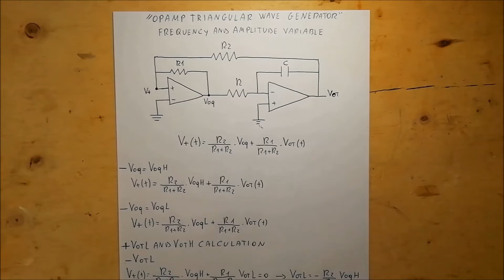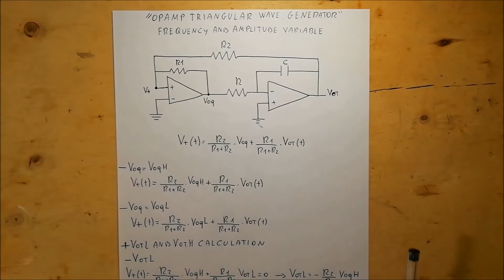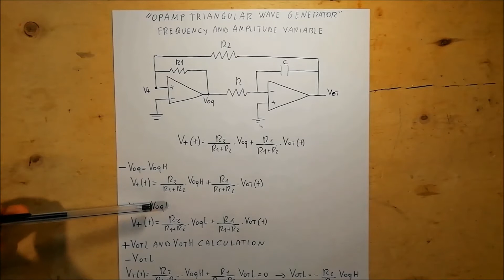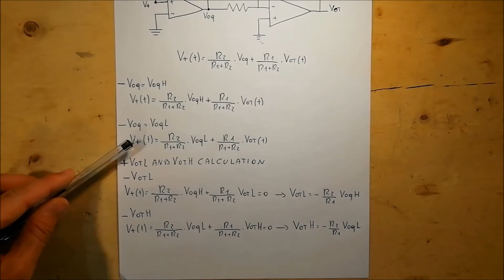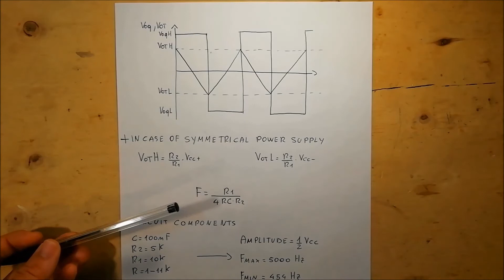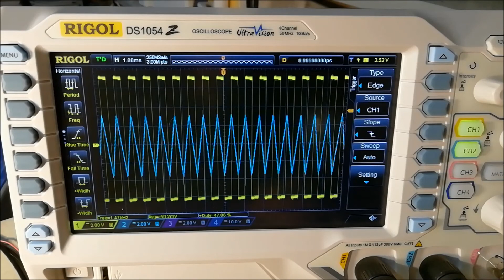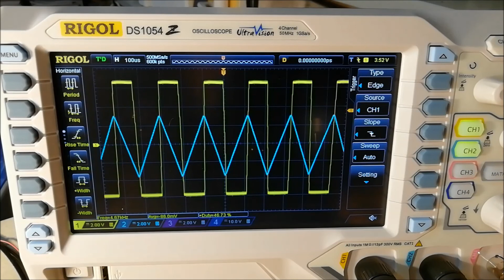Opamp triangular wave generator - Variable frequency and amplitude - #56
This video explains and shows the circuit that allows you to make a triangular wave generator with an operational amplifier. Moreover, thanks to some adjustments, it is possible to modify the frequency and the amplitude of the triangular wave output.